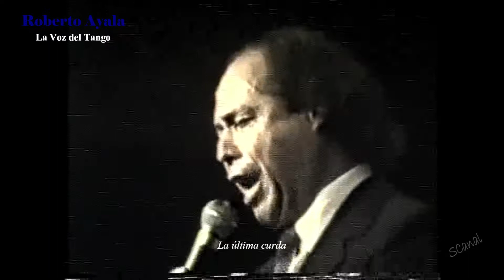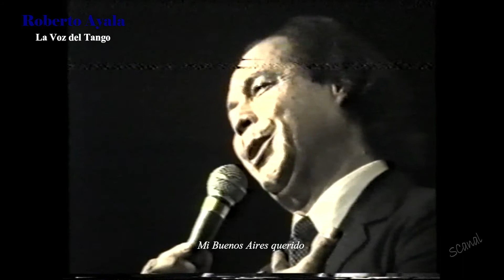ROBERTO AYALA "Volver, La última curda, Mi Buenos Aires querido"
La Voz del Tango
Popurri de tangos
VosTango